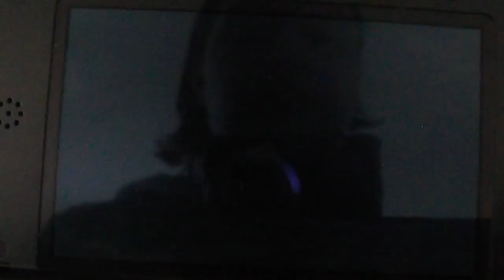[PKM] Pokémon X Cornèbre shiny hasard hordes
Salutations,
Décidément j'ai de la chance je trouve. Un magnifique shiny en tout cas.